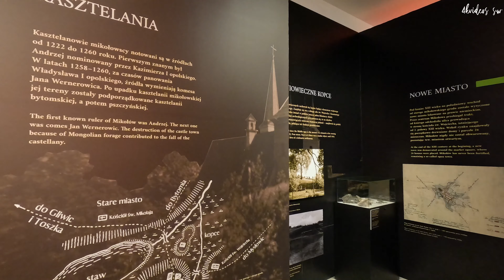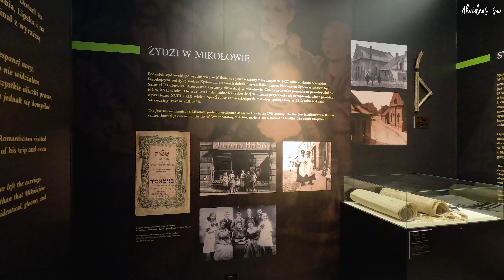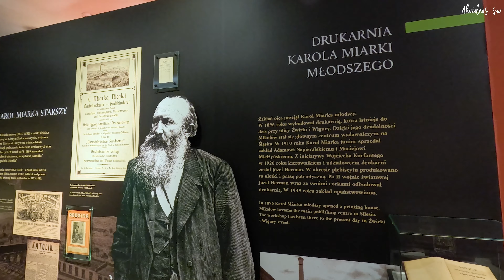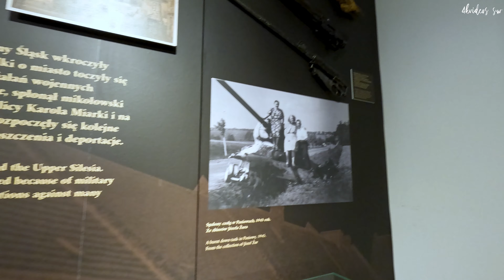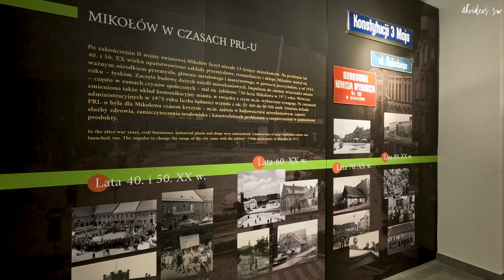Muzeum w Mikołowie Wirtualne Zwiedzanie z GoPro 12 2024.r 4K UHD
Muzeum w Mikołowie. Mikołów ma pierwsze w historii muzeum z prawdziwego zdarzenia. Dzieje miasta, śląskie mieszkanie, apteka i szkoła.
Wstęp wolny!
Godziny otwarcia 9 do 15.30.
Muzeum mieści się przy ulicy Konstytucji 3 Maja.